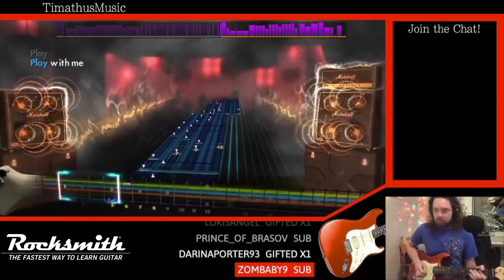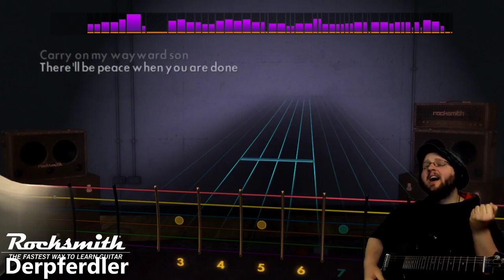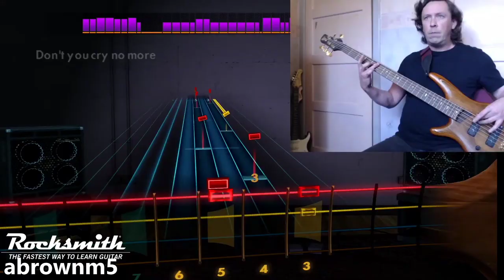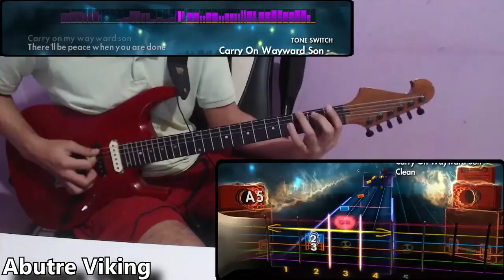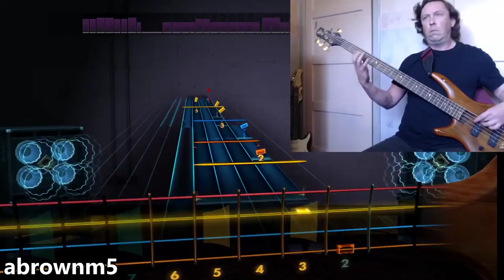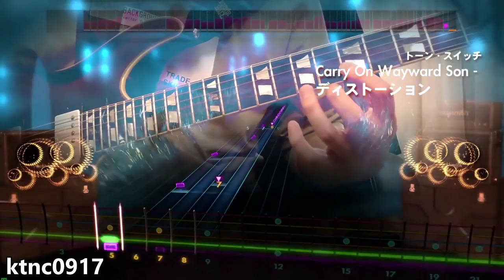Rocksmith Remastered - Tim Porter - At-Home Edition (May 7, 2020)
We&#39;re back with another crew of developers taking questions and talking about music live with the community this week! In addition to that, Tim Porter joins the Rocksmith stream as this week&#39;s community guest!